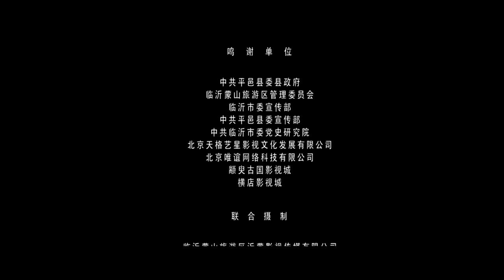《颛臾王》夫人替大王纳妾却遭拒绝 乱世中的儿女情更是珍贵（冯浩 / 洪紫婷）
【内容简介】
秦灭东周后，楚国借机攻打鲁国其他附庸国。作为鲁国附庸国的颛臾国，面临生死存亡的危机关头，颛臾王做出投诚不绝祀的姿态劝离百姓，并做出应对部署。楚军破城后，颛臾王和夫人不接受绝祀条件，守祭台双双殉国。